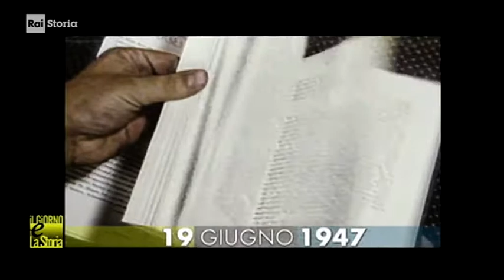§.1/- (anniversari nascita 1947) ** 19 giugno ** Bombay (india): Salman Rushdie, scrittore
(anniversari nascita 1947) ** 19 giugno ** Bombay (india): Salman

rai storia accadde - 19 giugno 1947 - Rushdie, scrittore
Nasce Salman Rushdie
19/06/1947 Nasce Salman Rushdie - Nasce a Bombay lo scrittore Salman Rushdie. Nel 1980, raggiunge il successo con “I figli della mezzanotte”. Il suo stile di scrittura, che si richiama in parte al realismo magico, amalgama il mito e la fantasia con la vita reale. Nel 1988, Rushdie pubblica “Versi satanici”, una rivisitazione in chiave onirica dell'episodio dell'ispirazione diabolica di Maometto. Questo libro costa a Rushdie la fatwa dell’ayatollah Khomeyni, che decreta la condanna a morte dell’autore.  Da allora, lo scrittore vive sotto costante protezione.

CIVismo & ATO